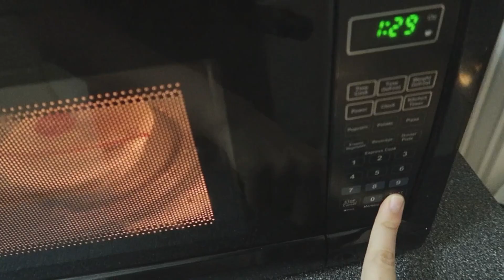[Food diary] what I eat in a day when I’m reallyyyyy hungry 🍳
Hey guys~

In this video I just put together a what I eat in a day as a Korean American.

 (usually eat 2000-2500 calories a day)
but when I am really hungry I have this much food time to time.

Normally I crave + eat  lots of carbs + sweets during my period, but I am trying to eat healthier so I ate lots of non-processed food instead.

Anyway I will back on my diet grind since weight-loss is my goal ❄️

Bento lunchbox I use

100% Matcha I use

Mini Wafflemaker

Non-stick Kitchen pan

Kitchen cooking utensils

My fav pink cup

Protein bar

Low calorie korean gonjac drink

🍒Jinnycafe0

🍡Jinnycafe0